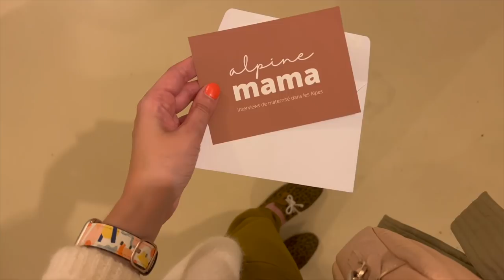VLOG | De sortie… sous la pluie !